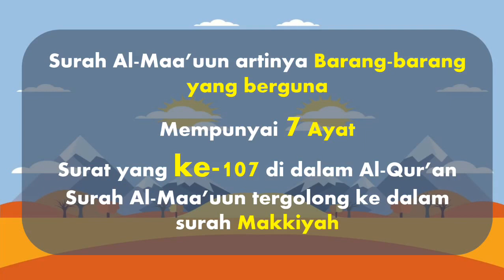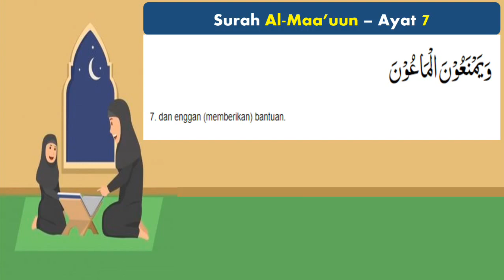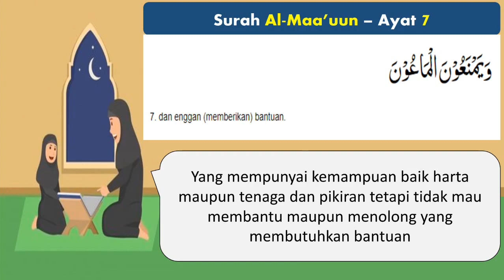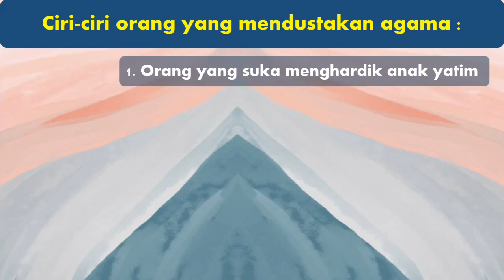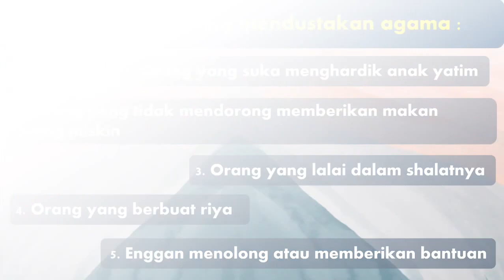Al-Qur'an Hadits Kelas 5 Surah Al-Maa'uun